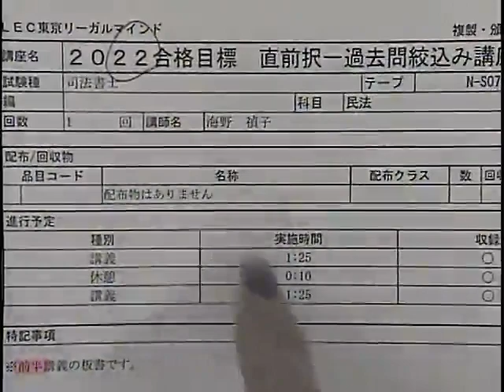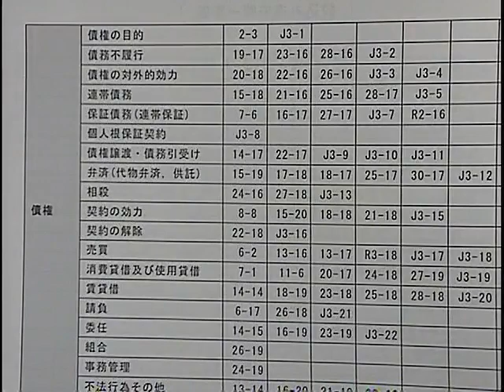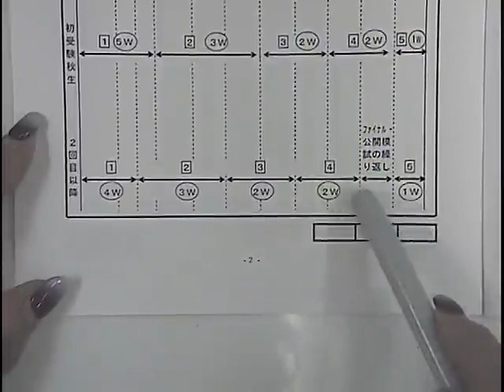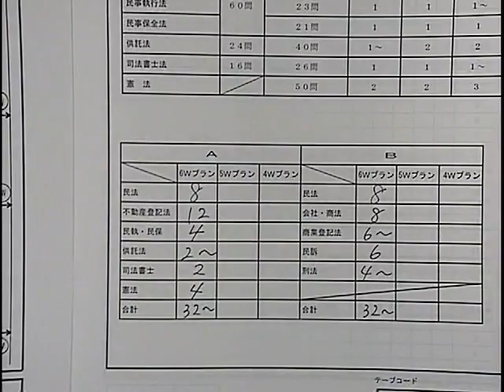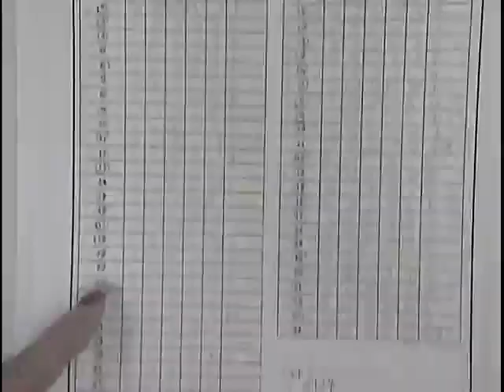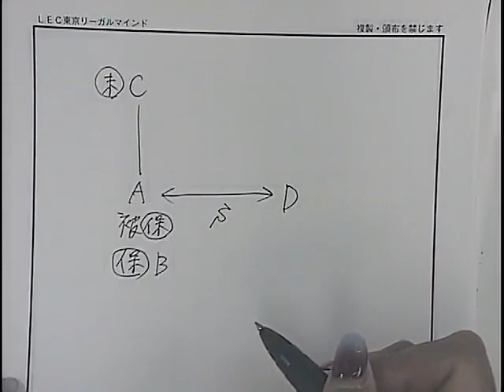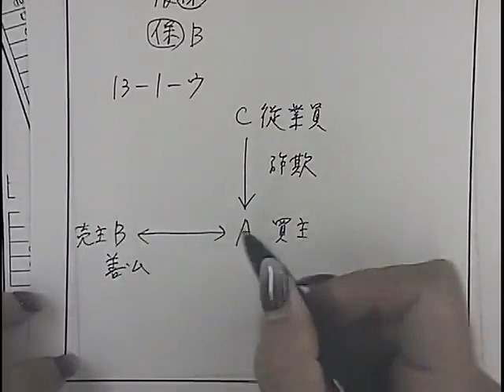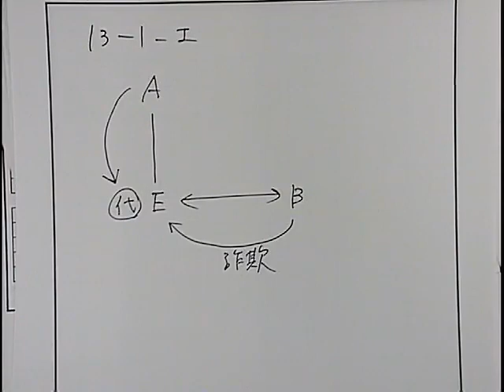【LEC司法書士】直前択一過去問絞込み講座 無料体験 (昨年の講義映像です)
■今年は海野リバイバル＋赤松フォローで更にパワーアップ

本試験までの3ヶ月間、このラストスパートの時期に、「やるべきことが把握できていない」、「何から手を付ければいいのかわからない」、「成績がふるわないが、何とか今年の合格をつかみたい」という方々へ、過去問を使って択一全科目の総まとめを図る講座をご用意しました。自らも一発合格を果たした海野講師が、残りわずかな期間で得点力をアップさせるための海野式直前学習法を伝授します。

※2022年合格目標として収録した講義映像を使用しています。

■教材の閲覧はこちら